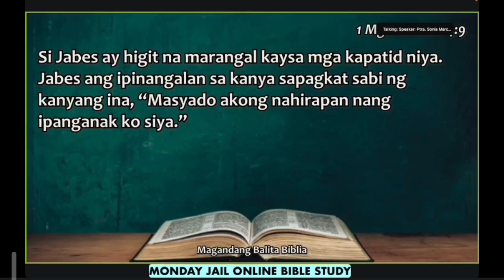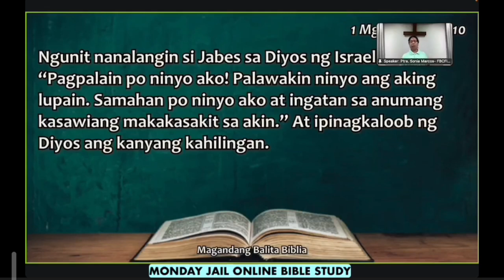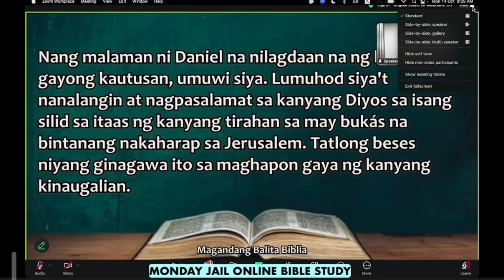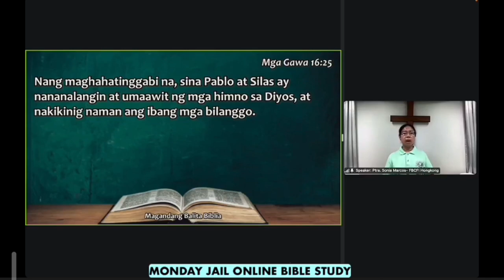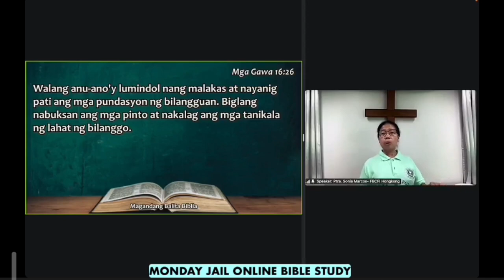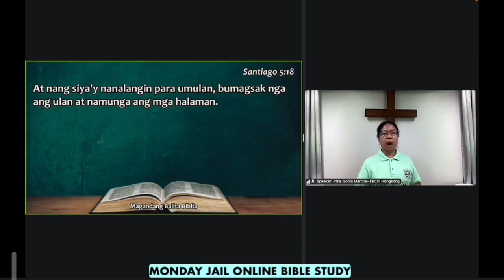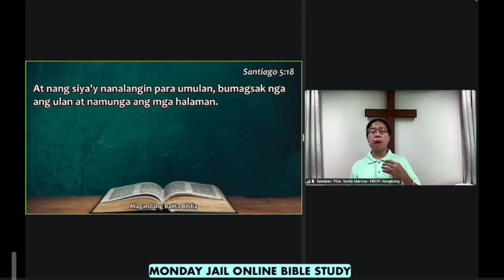The Power of Prayer - Ptr. Sonia Marcos